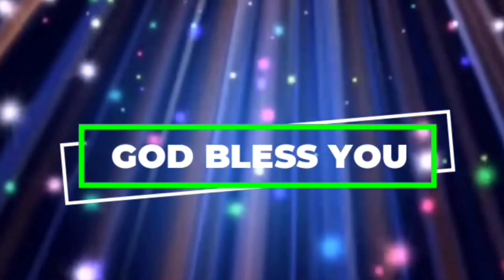అనుదిన వాగ్ధానం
Pas.Jeeva Sagar
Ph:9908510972